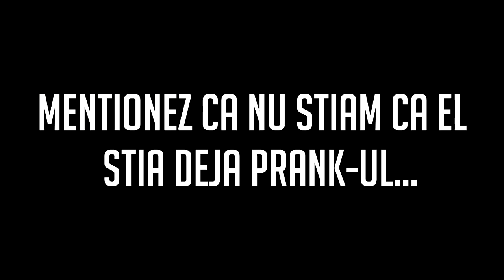MI AM LUAT PRANK DE LA FRATE MIU!